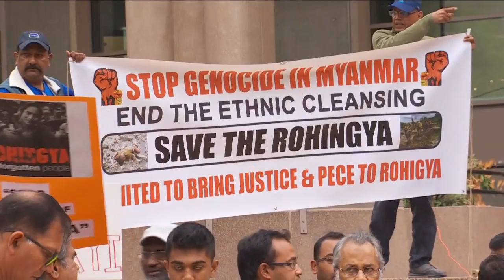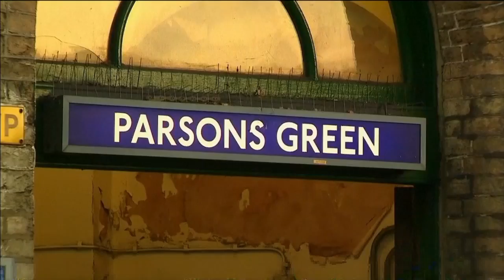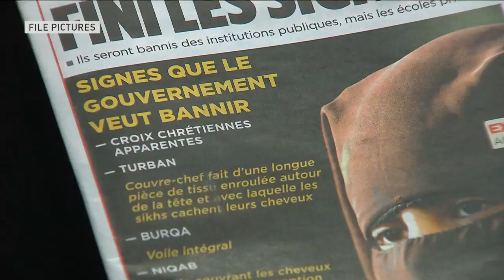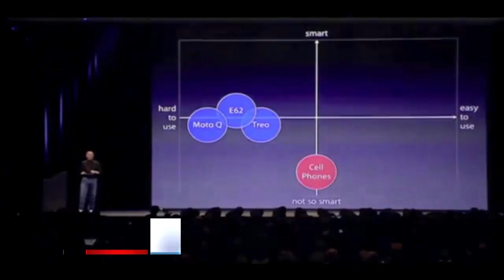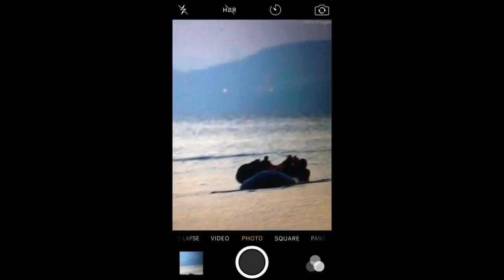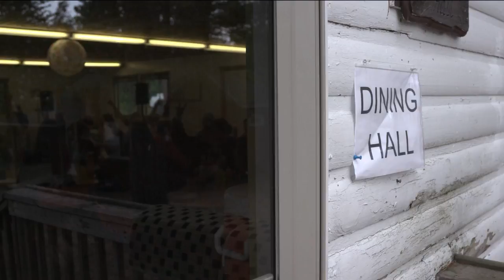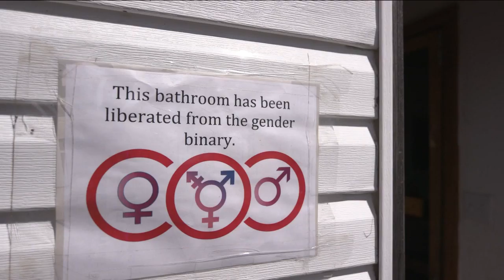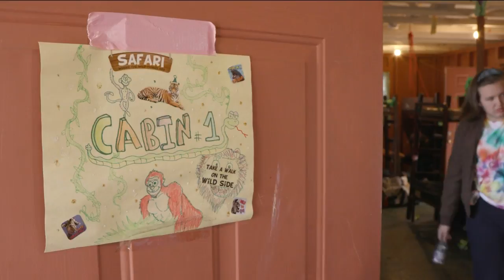The National for September 17, 2017